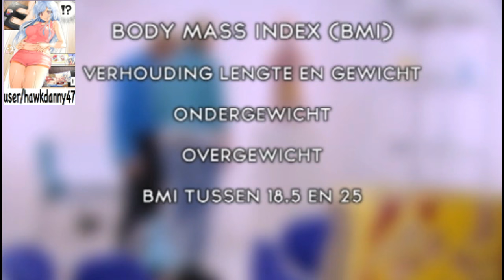Overweight woman weighs heself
If you like watching girls weighing themselves on the scale, join
You will get approved as soon as possible.